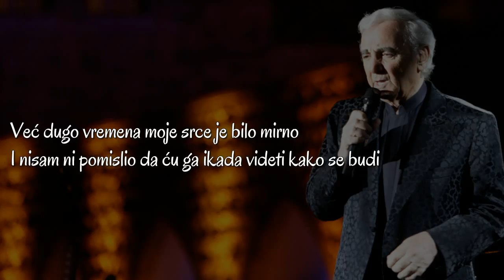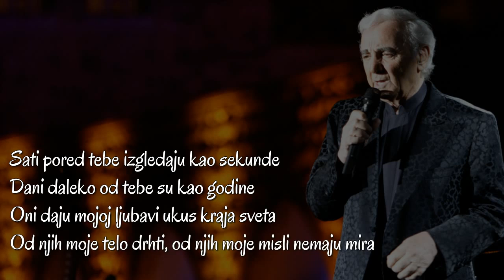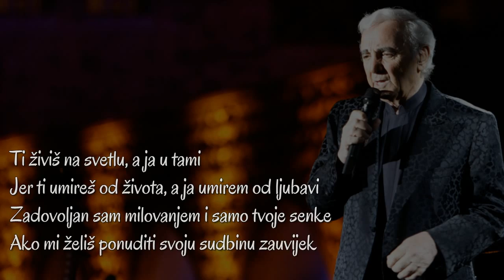Charles Aznavour - Isabelle (SR)